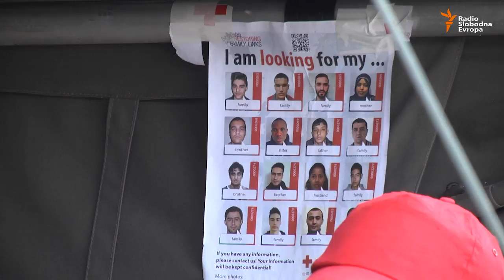U prihvatnom centru Opatovac sve više izbjeglica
U prihvatnom kampu Opatovac u Hrvatskoj posljednja dva dana stiže sve više izbjeglica. Slovenija je nastavila da oprima izbjeglice nakon što je sinoć bilo zastoja. Na srpsko-hrvatskoj granici u blizini prihvatnog centra Opatovac hrvatska policija živim zidom ograničava ulaz izbjeglica.